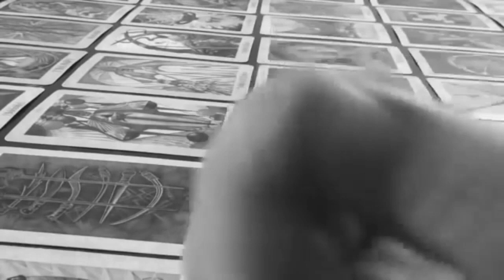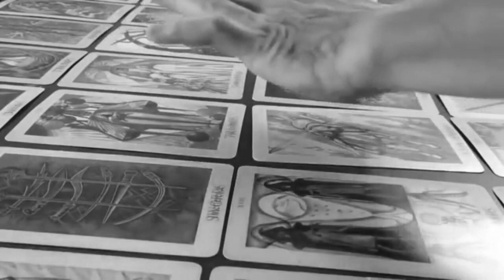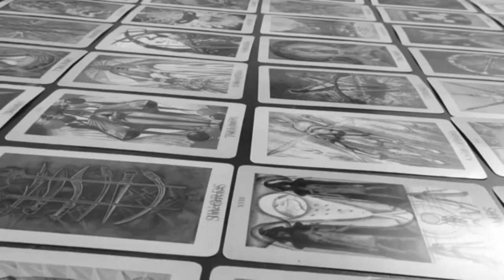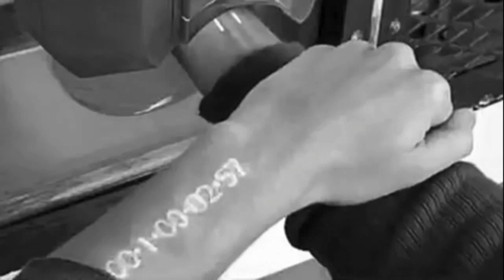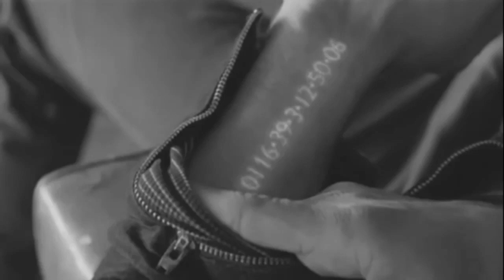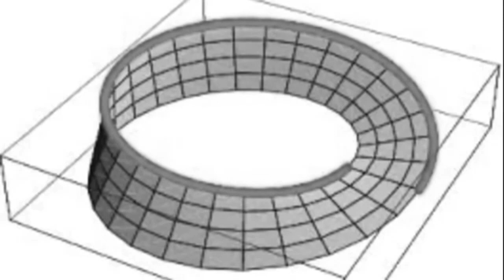(2024) Satan EXPOSES ILLUMINATI - pt.4